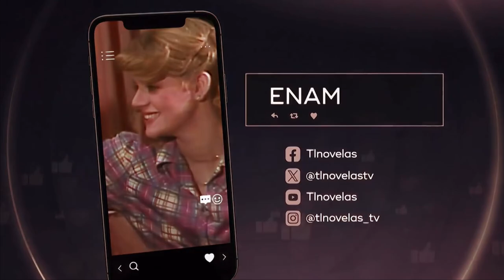Canal TLNovelas (Noviembre 2023) - Promocionales